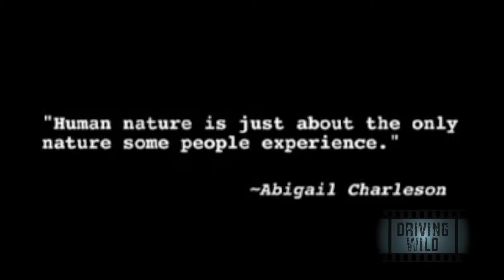Driving Wild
This video is about Hawke2